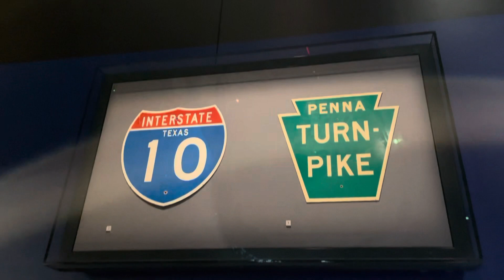Washington DC Smithsonian National Air And Space Museum Nation Of Speed Episode 1